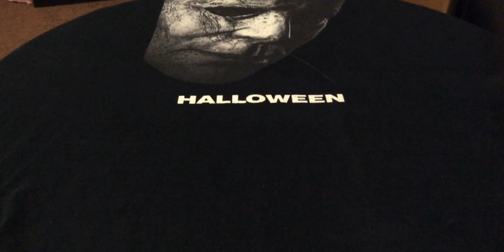My Entry for The Daigler Review’s road to 350 Subs Contest